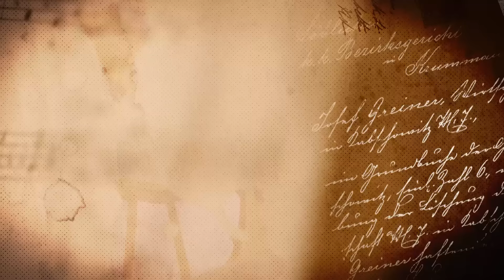Otpor fašizmu, sloboda matematičarima / Franjo Šarčević / podcast Radićeva 2/ epizoda 3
Kada smo objavili tekst „Kako je tihi profesor matematike postao ratni zločinac“ ozbiljno su nas izvrijeđali besposličari na društvenim mrežama. Ali to nas je samo učvrstilo u namjeri da u „Radićevoj 2“ ugostimo baš tog profesora matematike. U trećoj epizodi Žurnalovog podcasta gost je FRANJO ŠARČEVIĆ.

Domaćin u "Radićevoj 2" je Selvedin Avdić.